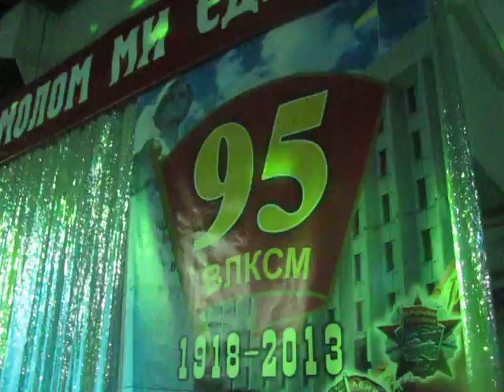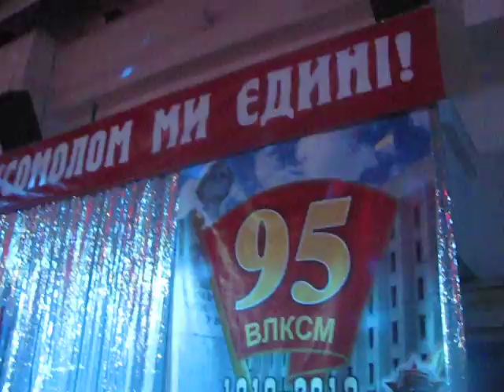"Червона рута" по-старокомсомольськи